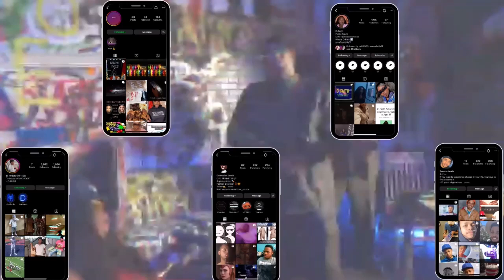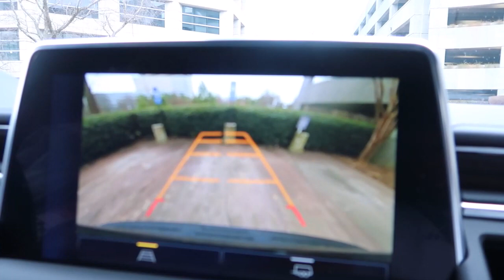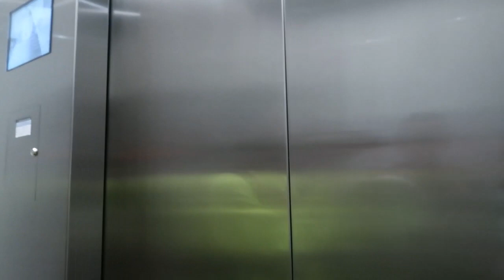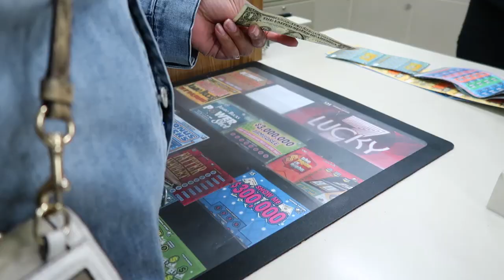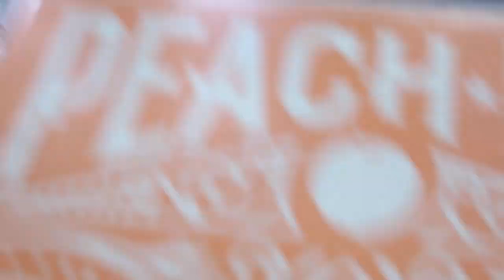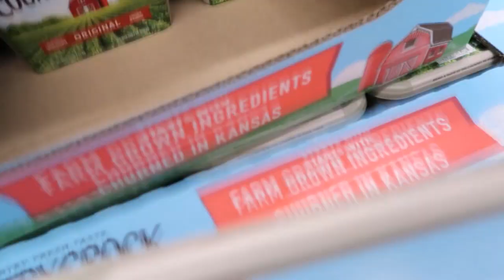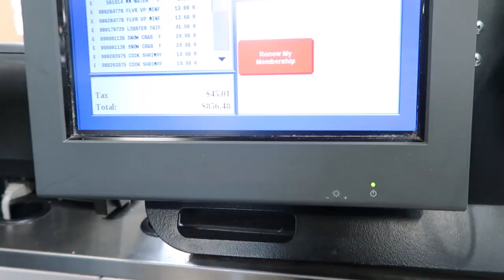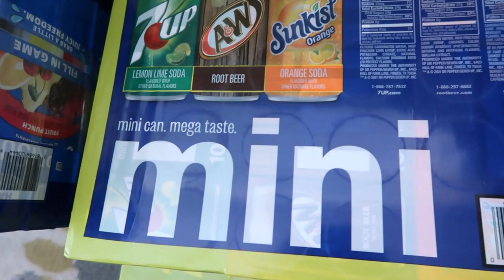DITL OF THE LEWIS FAMILY: COME TO WORK WITH US |SHOPPING AT SAMS CLUB W/HAUL